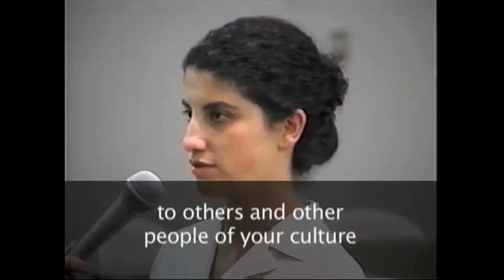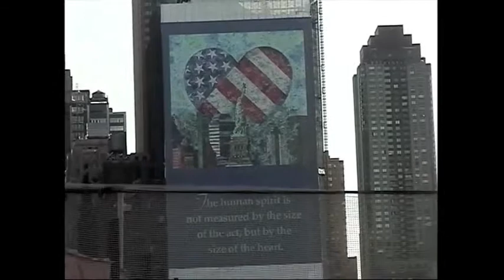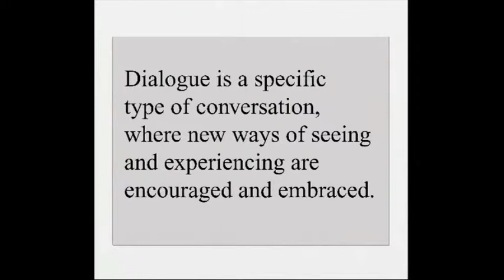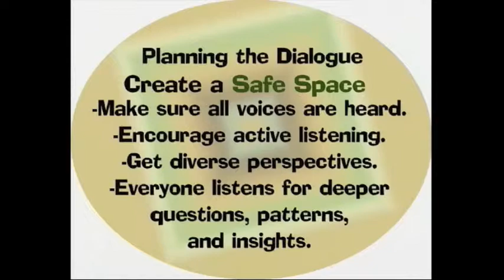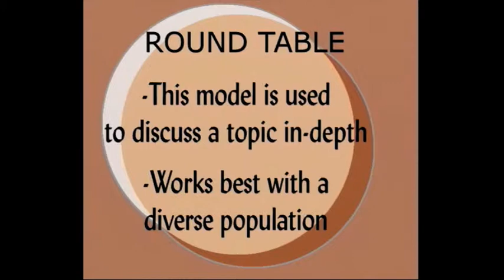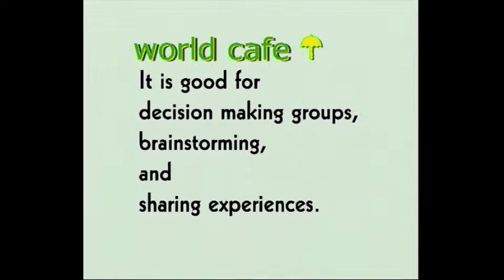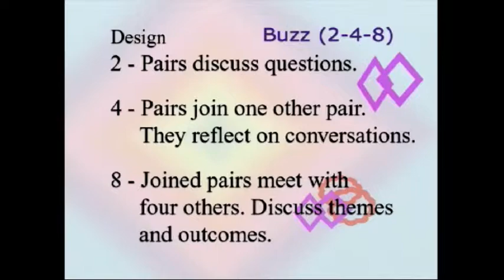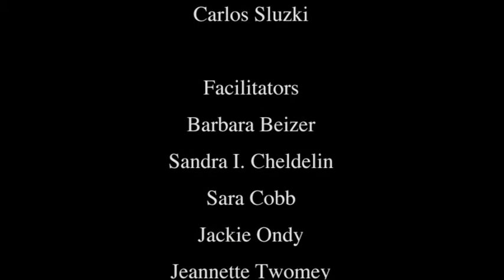Dialogue in the Workplace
Dialogue in the Workplace was funded by the Community Resilience Project and Freddie Mac Foundation. These dialogues are part of a series of multi-party dialogues in Fairfax County conducted by Sandra Cheldelin. The dialogues began one year after 9/11/2001 and continued for several more years.

This event took place on November 24, 2009. Here is a link to the event